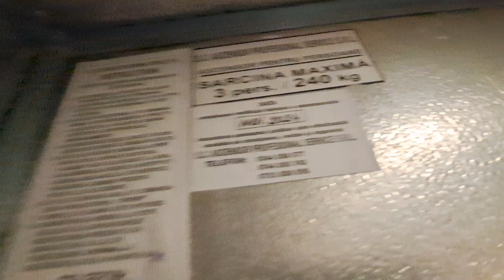Old IFMA traction elevator @ Șoseaua Ștefan cel Mare, nr.50, bl.35B, sc.1, Bucharest, RO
Technical specifications:
Manufacturer: IFMA
Model: T46
Type: Traction
Stops: 11 (P,1,2,3,4,5,6,7,8,9,10)
Capacity: 4 persons/ 320 kg
Position of machine room: at 11th floor

Filmed in 20 February 2023, Recorded with: Samsung Galaxy A53